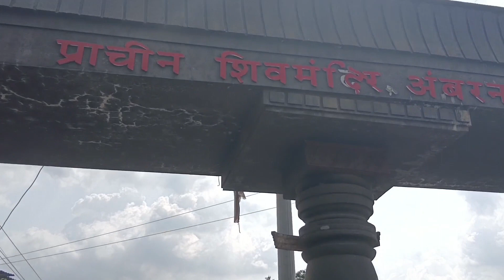प्राचीन शिवमंदिर - अंबरनाथ...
प्राचीन शिवमंदिर अंबरनाथ छत्रपती शिवाजी महाराज यांच्या काळातील मंदिर दगडापासून बनवलेलं व त्यावर बारीक अशी कोरीव नक्षी...